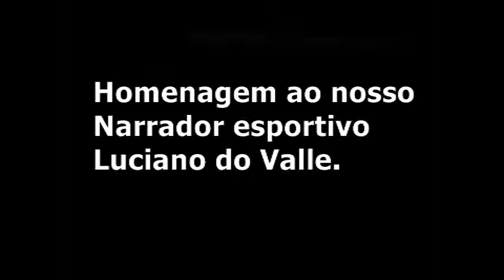Homenagem para luciano do valle de Leandro Mangger